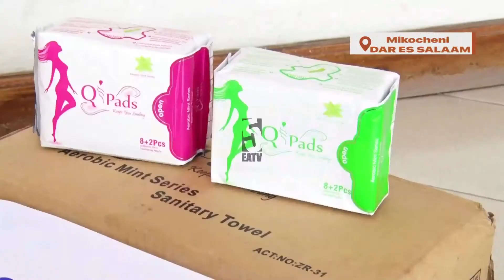Jamii iwachangie wenye mahitaji maalum | Wanafunzi wa kike wapewe taulo za kike